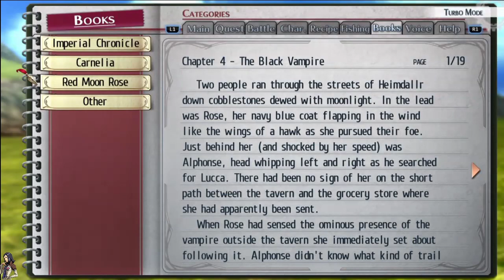Down to earth #12 [LOH: Trails of Cold Steel]